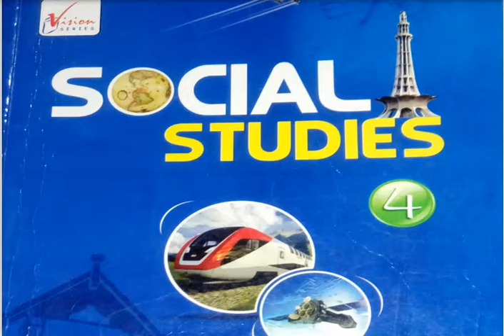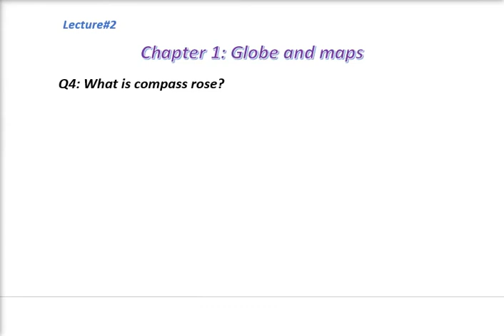Revise lecture2 Chapter 1 Q4 class 4